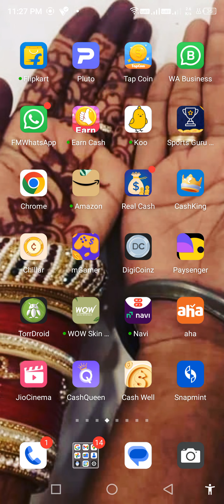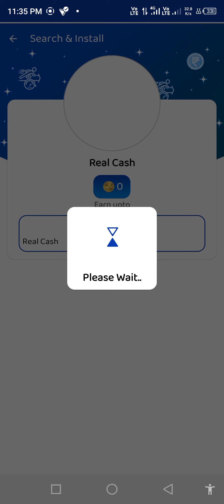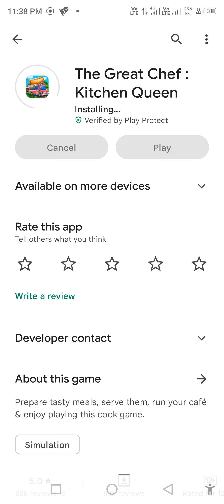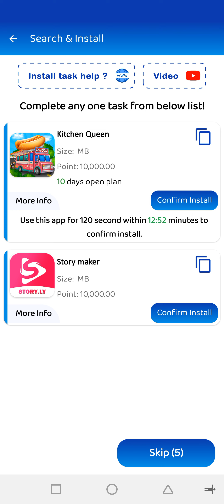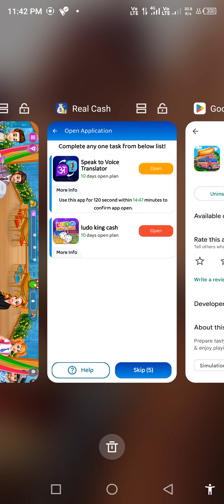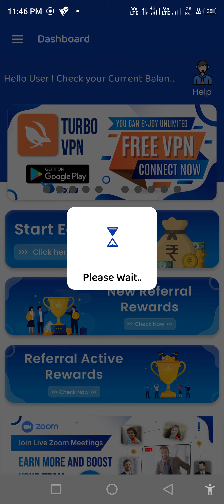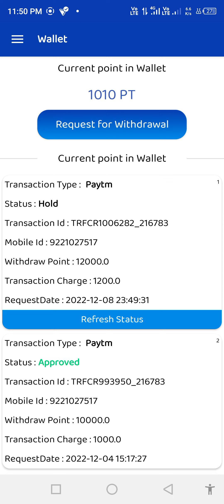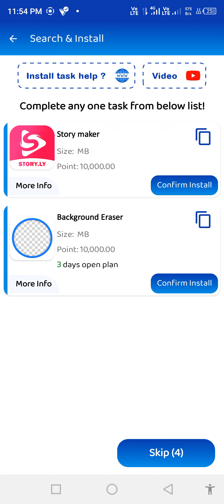Earn Daily 100 to 1000rs free ZERO INVESTMENT l Ghar Baithe free me paise kamao free mein